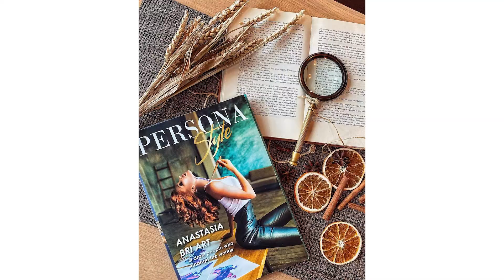Анастасия БриАрт - Ambassador for Peace - Тысячелетие Процветания